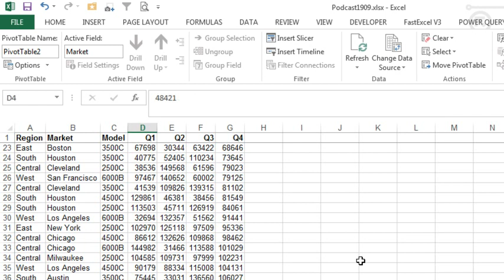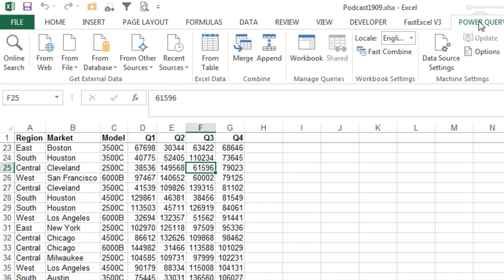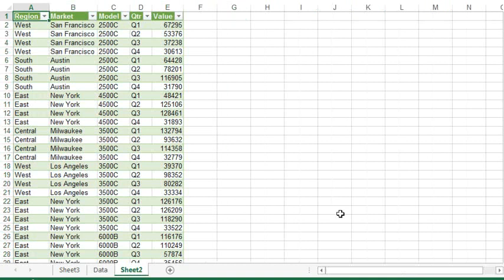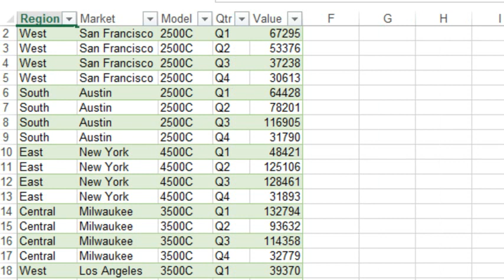Excel - How To Unpivot Data In Excel Power Query - Episode 1909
Microsoft Excel Tutorial: Unpivot Data in Excel.

Welcome to the MrExcel podcast. In this episode, we will be discussing a classic Excel problem - how to unpivot data using Power Query. This issue has been covered on the podcast before, but the solution has never been easier thanks to Power Query.

The problem we are facing is that we have a repeating group of data going across columns instead of down. This makes it difficult to create a Pivot Table, as we need a data set with four times as many records and an extra column to identify the quarter. In the past, we have used complicated tricks to solve this issue, but now with Power Query, it's a breeze.

To get started, make sure your data is in an existing table in Excel. Then, go to the Power Query tab and choose "From Table". This will open the Power Query - Query Editor, where you will see tabs for Home, Transform, Add column, and View. Select the columns that need to be unpivoted, click on "Transform", and then choose "Unpivot Columns". Just like that, your data will be transformed into a format that is much easier to work with.

Next, we need to rename the "Attribute" column to "Qtr" for quarter. Once that is done, click on "Home" and choose "Apply&Close" to go back to Excel. Your original data will still be there, but now you have a new table with the unpivoted data. From here, you can easily create a Pivot Table and analyze your data.

Now, let's talk about Power Query. This is part of the new "Power BI" tools, which also includes Power Pivot, Power View, Power Map, and Q&A. Most of these tools are only available in Excel 2013, but Power Query is free to download for Excel 2010 and 2013. Simply search for "Download Power Query" and you can start using this amazing set of data cleansing tools.

In conclusion, Power Query is a game-changer when it comes to unpivoting data in Excel. It's easy to use and can save you a lot of time and frustration.

Table of Contents:
(00:00) UnPivot With PowerQuery
(00:10) The Problem: Repeating Group in Pivot Table
(00:30) Solution: Power Query
(01:03) Using Power Query to Unpivot Data
(02:34) Creating Pivot Table with Unpivoted Data
(03:02) Clicking Like really helps the algorithm

This video answers these common search terms:
how to unpivot data in excel power query
how do i unpivot a table in excel
how to unpivot columns in excel
how to unpivot data in excel
how to unpivot data on excel
how to unpivot in excel
unpivot columns in excel
excel unpivot table transformation
melting data in excel
transform wide data to long in excel
using power query to unpivot data in excel
reshaping data from wide to tall in excel
excel unpivot multiple columns

Pivot tables are great when the source data is formatting correctly. But today, our data set has the Quarter field stretching across the columns instead of down the rows. This creates an awkward pivot table. The old solutions (see episodes 1787 and 705) took a lot of manual effort. Today, I show how the Power Query tool for Excel 2010 and Excel 2013 make this incredibly easy.